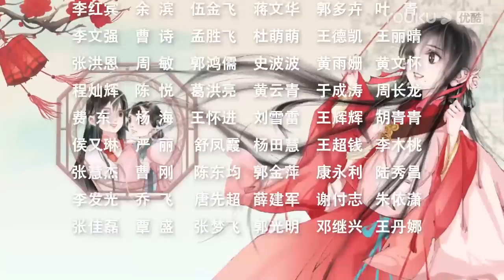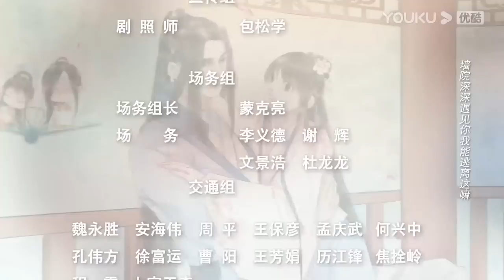ESPSUB [La Novia Bendecida] EP24 | ROMANCE/TRAJE ANTIGUO | YOUKU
★Protagonistas: Sun Yining / Wen Yuan / Pan Yue / Wang Yunfan / Li Peilin / Deng Shiyun / Wang Mengze
★Episodios: 24

[La Novia Bendecida] Yue Liuying, una chica vivía en el Reino Jing, al principio era sencilla y juguetona, pero se vio obligada a casarse con Ling Qiye como concubina debido a que su hermano jurado la amenazó con envenenarla. Yue Liuying no quiso ser controlada por los trucos de su hermano jurado, pero no pudo escaparse de su control, por lo que tuvo que encontrar otra forma de sobrevivir. En la noche de boda, ella planeó envenenar al novio para que fingiera la muerte, de esta manera pudo escapar de la Familia Ling y recuperar su libertad. El día de la boda, los novios tuvieron sus propias ideas y jugaron la versión antigua del juego "Sr. y Sra. Smith". Yue Liuying era tan sencilla que no tuvo ni una pizca de oportunidad para oponerse a Ling Qiye, quien había estado luchando durante muchos años en el mundo de los negocios. En el proceso, la chica casi se convirtió en el juguete de Ling Qiye, más que su hermano jurado la amenazó con envenenarla varias veces, ella no tuvo otra opción que abandonar temporalmente la idea de huir y esperar la oportunidad en la casa de Ling Qiye. Después, Yue Liuying descubrió gradualmente que Ling Qiye no era tan despreciable como lo describía su hermano jurado, sino que era un buen hombre que valoraba el amor y la rectitud, con ambición y responsabilidad. Al mismo tiempo Ling Qiye descubrió que Yue Liuying era bondadosa, tampoco ayudaba a los malvados y que tenía muchos talentos. Los dos se enamoraron con el paso de tiempo y gradualmente resolvieron las conspiraciones y la crisis, y finalmente entendieron el amor y crearon una historia de amor divertida y dulce.